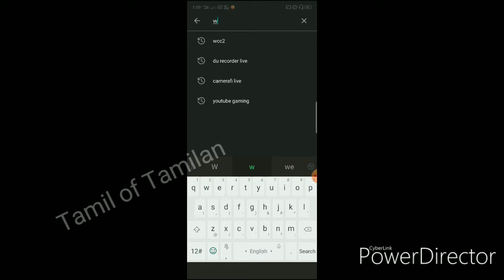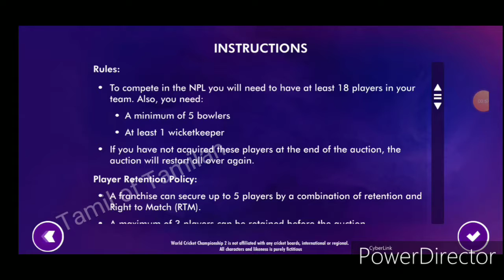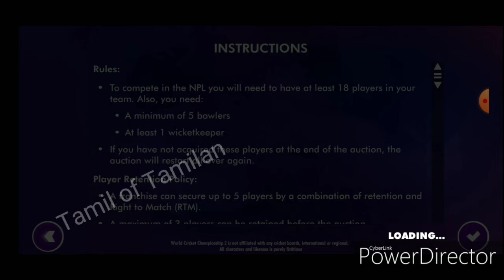WCC 2 GAME Review and Game play in Tamil / Tamil of Tamilan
தமிழ் உள்ளங்கள் அனைவருக்கும் வணக்கம்

games and news
   offers & gk &  home cidy

Wcc2  game review and  game play

Tamil of Tamilan

**   Games, News, Gk, offers, Home city **